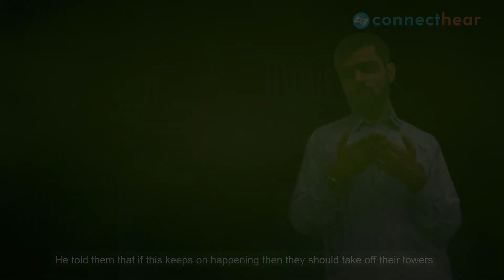Islamabad Aiport, Mobile Companies − ConnectPak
Welcome to ConnectPak. This is where we recap news from all around Pakistan just for you in Pakistani Sign Language.